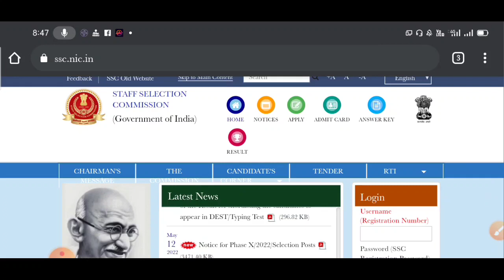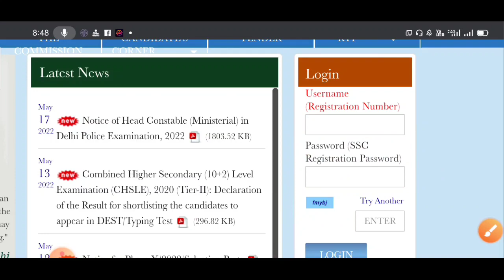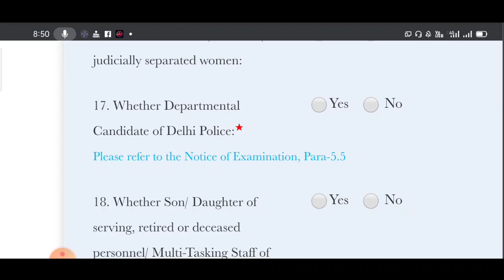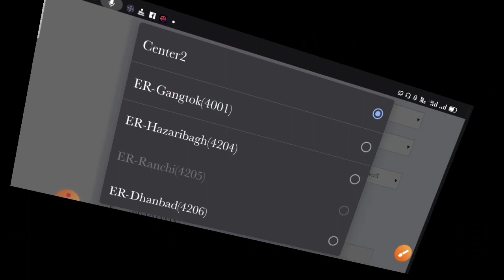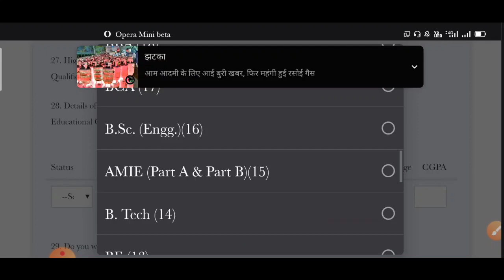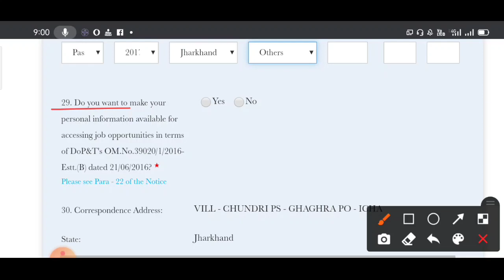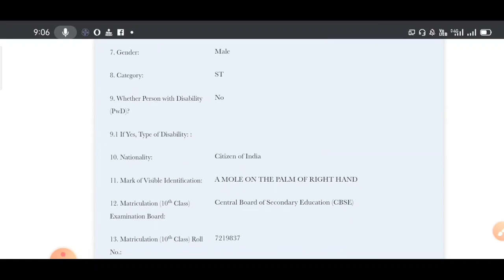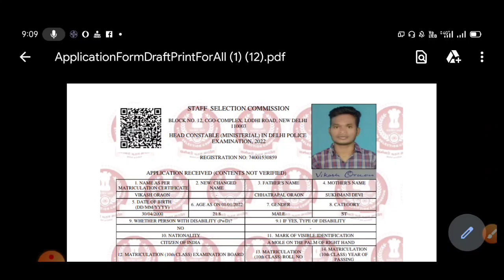Delhi police head constable vacancy 2022 // Delhi Police Head Constable ka form Kaise apply Karen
Delhi police head constable vacancy 2022 // Delhi Police Head Constable ka form Kaise apply Karen @onlinevikash2024

ssc chsl admit card 2022 // ssc chsl admit card kaise download kare //  @Online Vikash